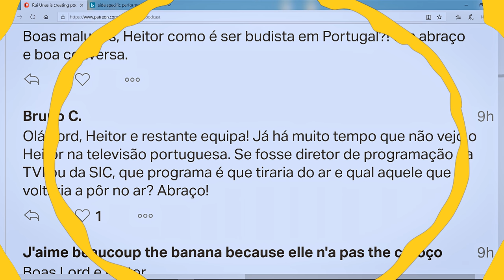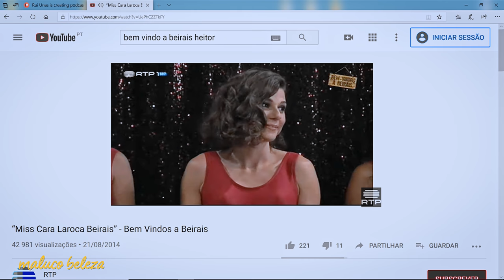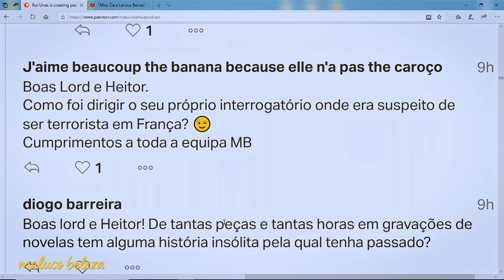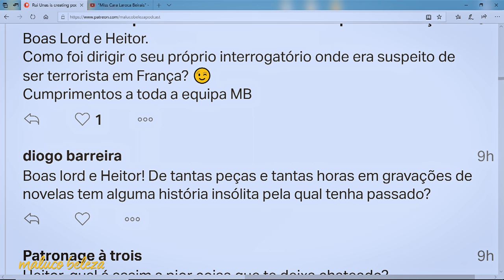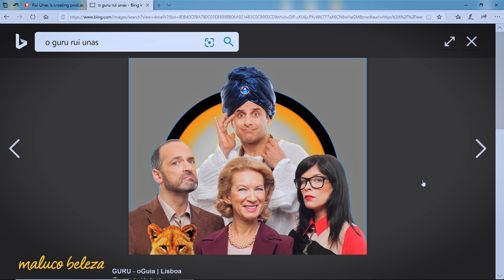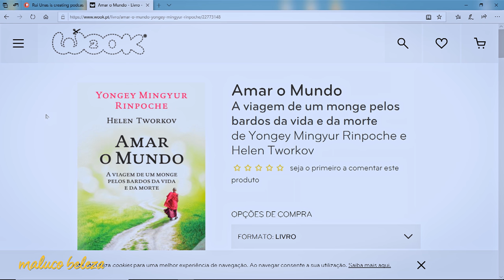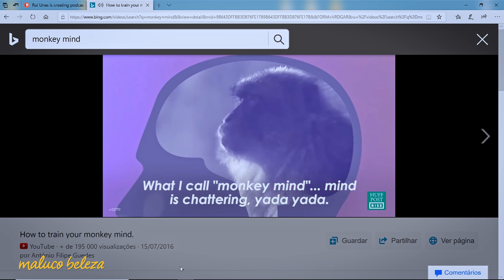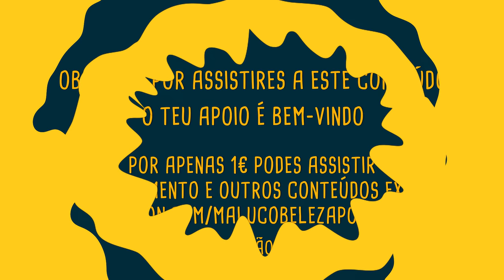Heitor Lourenço - "Temos o direito de ser felizes..." - Maluco Beleza (3/4)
Terceira parte da conversa com Heitor Lourenço no Maluco Beleza!